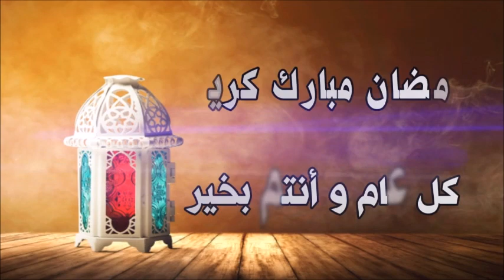ضعيها لشعرك يطول بجنون ,لن يتوقف شعرك عن النمو بغزارة, لن يتساقط , ينبت الفراغات, يحارب الصلع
اتسعى العديد من النساء الى الحصول على شعر طويل وكثيف  وخال من المشاكل التي قد يتعرض لها الشعر ومن بين تلك المشاكل اكثر انتشارا هي مشكلة تساقط الشعر والشعر الخفيف وفقدان الشعر وهذا ما يسبب التوتر للاشخاص بسبب فقدانهم للشعر احضرت لكم عدة وصفات التي يمكن من خلالها علاج تساقط الشعر و تكثيف الشعر والمساعدة على تطويل الشعر ومنع تساقط الشعر وتطويله والتخلص من قشرة فروة الراس والحكة في فروة الراس ومنع تساقط الشعر وتطويله وليس لها اضرار جانبية تتكون هذه الوصفات من مغلى الاعشاب التالية شوفو الفيديو اصدقائي==ضعيها لشعرك و الفراغات بالليل ولن تصدقي النتيجة شعر طويل وكثيف كشعر الهنديات
ضعيها لشعرك سوف يطول بجنون وبدون توقفلن يتوقف شعرك عن النمو بغزارةو لن يتساقط  , ينبت الفراغات و يحارب الصلع ضعيها في الشامبو لن يتوقف شعرك عن النمو بغزارةولن يتساقط بعد اليوم ينبت الفراغات و يحارب الصلع
في هذا الفيديو، ونحن سوف يشرح لك، وكيفية استخدام الفازلين لنمو الشعر سريع للغاية
واحدة من أهم الأشياء للجميع، وخاصة النساء هو أن يكون الشعر الطويل وقوية التي سوف تكون صحية.
لهذا السبب قررنا أن نقدم لك علاج طبيعي من شأنها أن تساعدك على الحصول على ذلك
ضمانتي اقسم بالله\ تطويل الشعر قصير بسرعة البرق \ وبدون غسل ولا خلطات\بمكون واحد فقط
هذا المكون يخترق فروة الراس ينمو شعرك بغزارةلن يتساقط ينبت الفراغات يحارب الصلع والشيب
كيفية استخدام الفازلين لتطويل  الشعر  2سنتيميتر  فى اليوم /سريع ومذهل للغاية